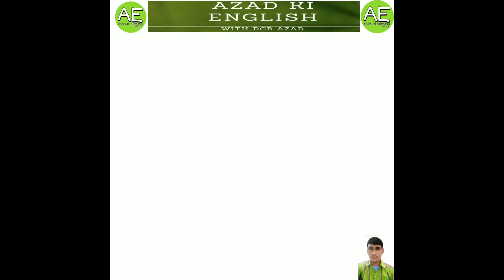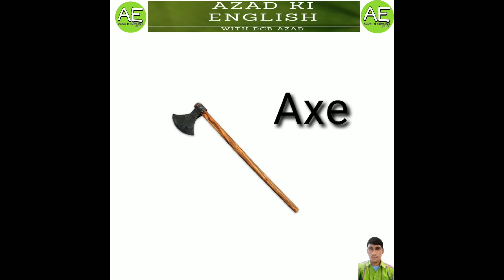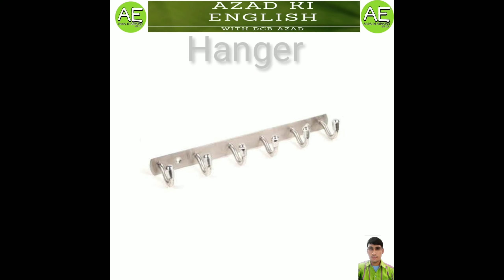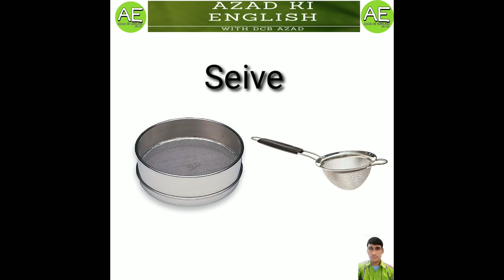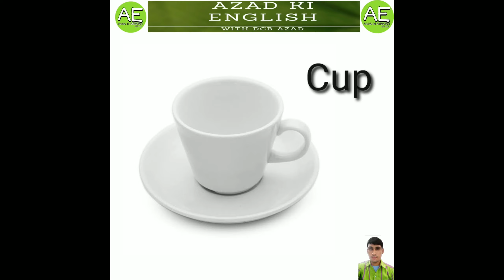Households vocab part 2